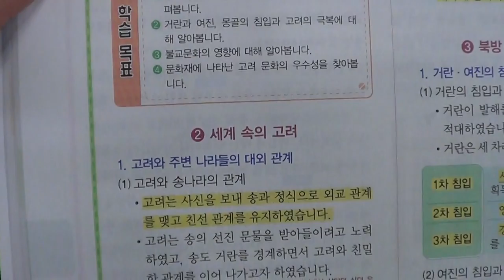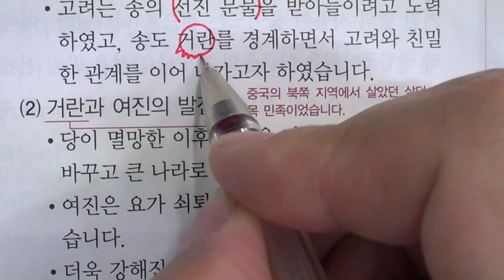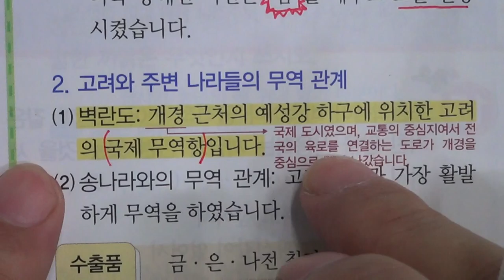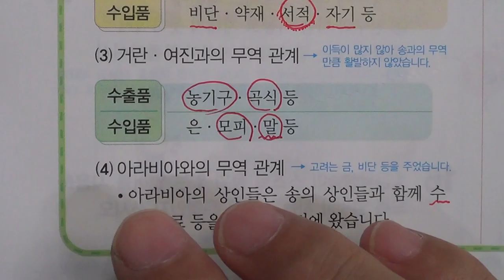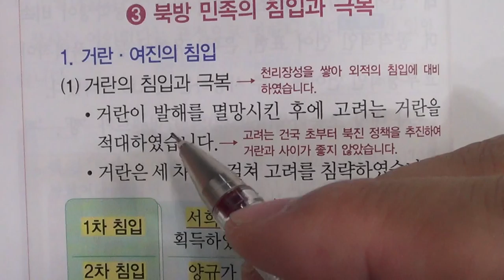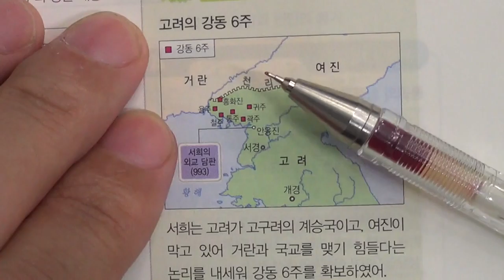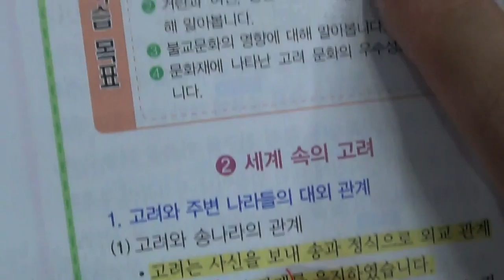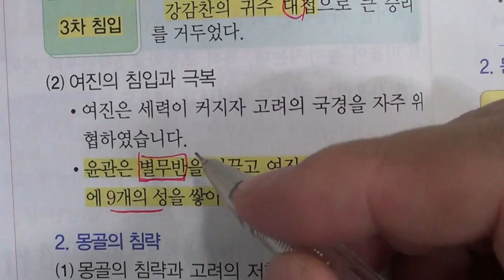■초등부 5학년 사회 2 세계와 활발하게 교류한 고려 (1)■2학기 중간고사■송도신도시 송도 학원 종합학원 신송중 먼우금초 신송초 송원초 송명초 명선초 신정초 해송초